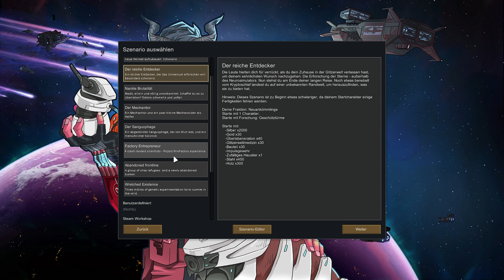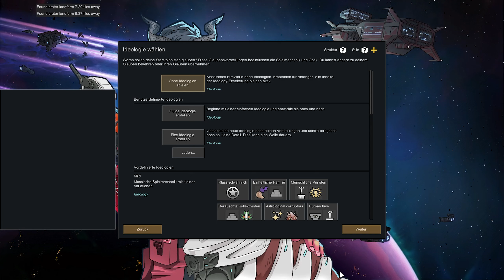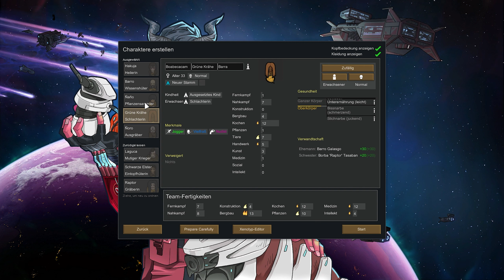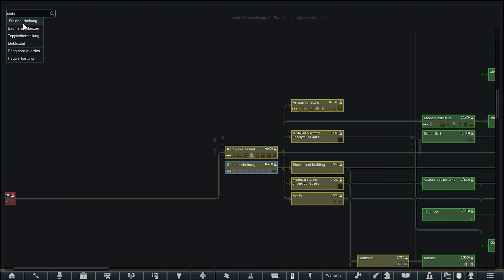S3 - F1 - RimWorld - Wir starten neu